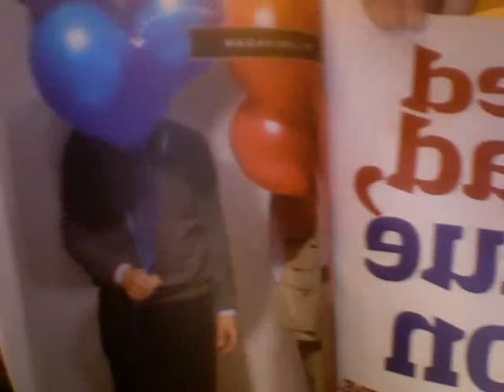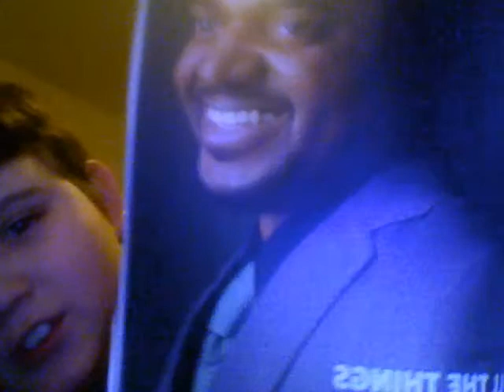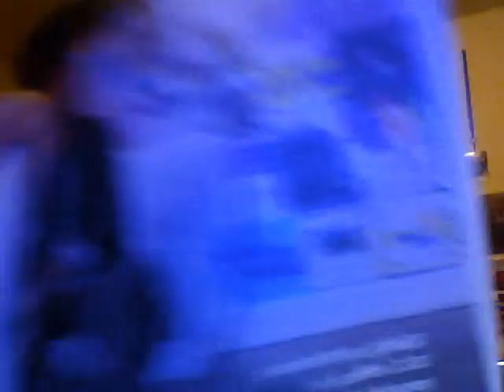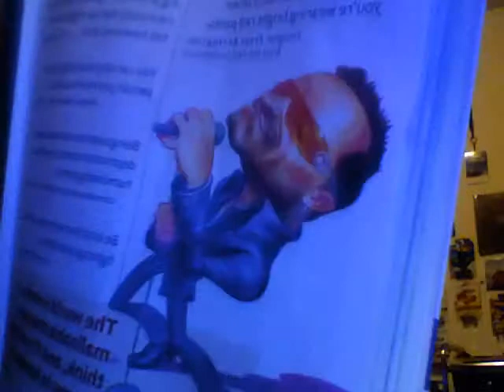randomness five and the last